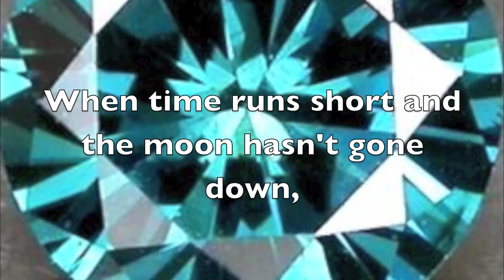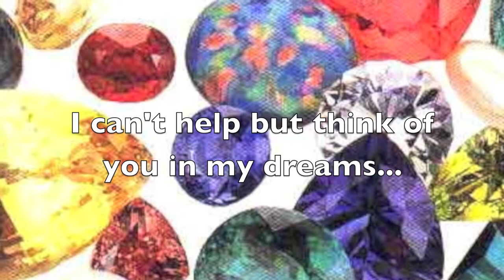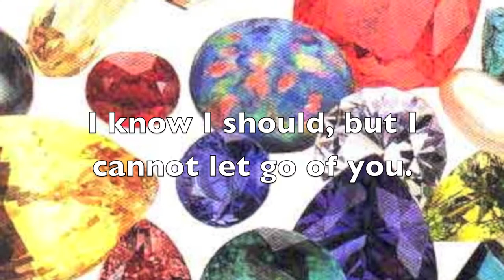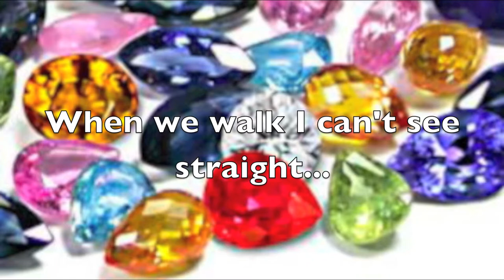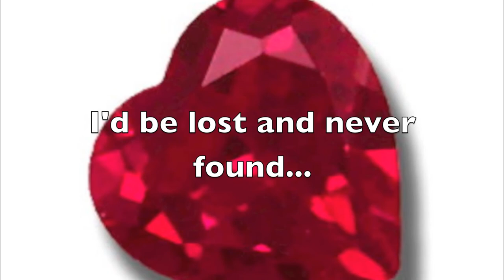Precious Gems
Precious Gems was originally a "jazz-inspired" song, written for a close friend, and placed in my "What We Didn't Hear - 2010" album.  However, after much severe editing and review, I have completed the final version of the song, and fixed some video errors in the process.  Thank you, Garageband and iMovie!